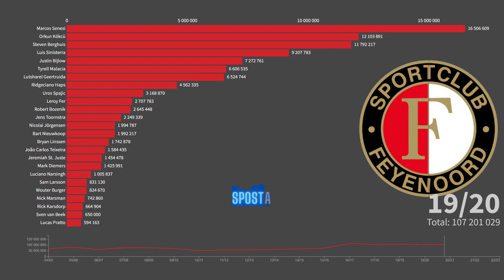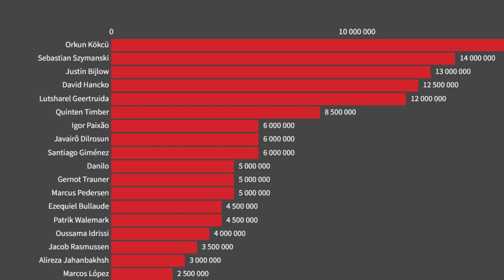CHANGING THE PRICE OF FEYENOORD PLAYERS 2004/05 - 2022/23 || Bar Chart Race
The video shows the change in player costs in FEYENOORD. 2004/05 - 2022/23 Seasons.